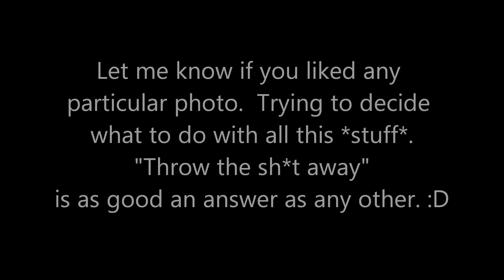PhotoVid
Clearing out some of my photography folders.  Let me know if you like any particular photo, or if one really stinks.

I've been considering using my photos to create products online.

Or am I just letting myself in for a whole lotta frustration???